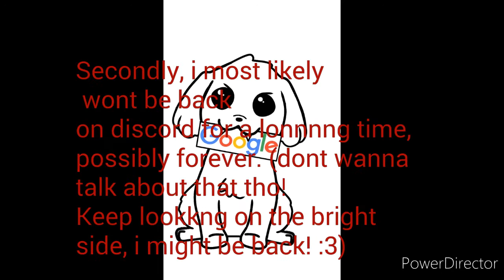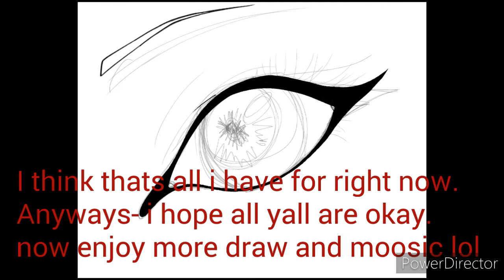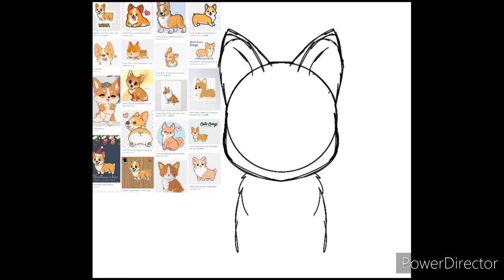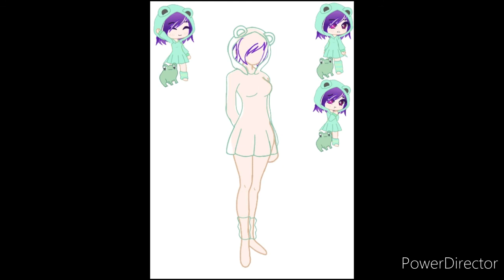Im back- please watch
Please forgive my absence and my inactivity 😔